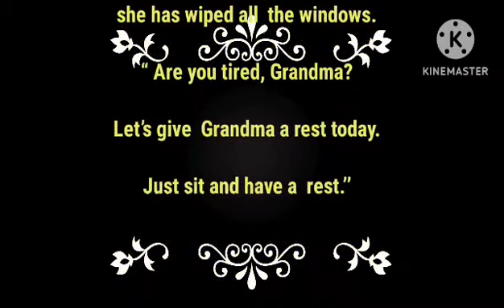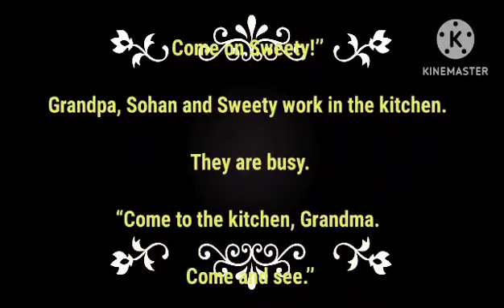A Surprise for Grandma - Story - 5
This is a short story for Kids.

            @ A Surprise for Grandma @
Sunday is a holiday, Sohan and Sweety
are going to visit Grandma and Grandpa.
“ Hello! Grandma.’’
“ Hello! Grandpa.’’
Grandma has been busy today. She has
cleaned all the rooms, she has wiped all
the windows.
“ Are you tired, Grandma? Let’s give
Grandma a rest today. Just sit and have a
rest.’’
“ Come on Sohan!
Come on Sweety!’
Grandpa, Sohan and Sweety work in the
kitchen. They are busy
“Come to the kitchen, Grandma. Come and see.’’
“Oh! Soup, sandwiches and salad,
what a treat!’’
“Grandma, do you like Banana
Delight?’’
“Oh! I love it!’’
“And now there’s a surprise for you!
Grandma, open this parcel.’’
“Oh! A mobile phone! What a surprise!
But …!’’
“Grandma, no buts, now. I know your
problem. You don’t know how to use this. But
don’t worry, we will all help you.’’